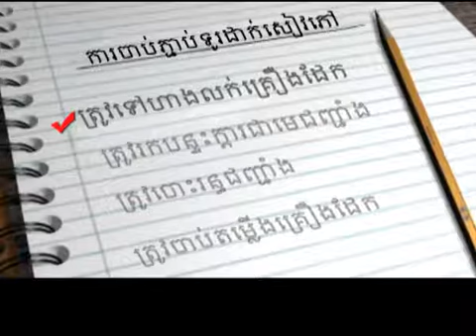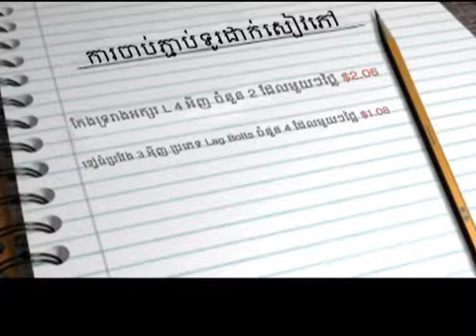Preparedness using Ace Hardware (in Khmer)